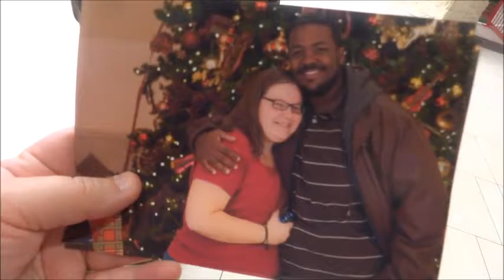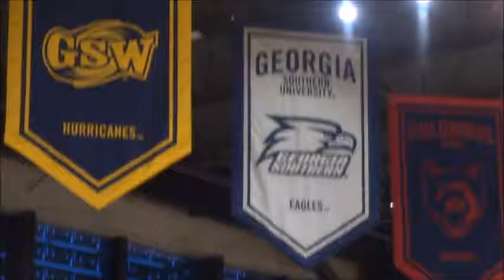Annual Christmas Mall Race! (Day 320 - 12/3/16)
We hold our 3rd annual Christmas Mall Race!